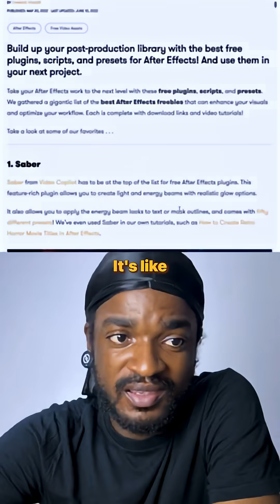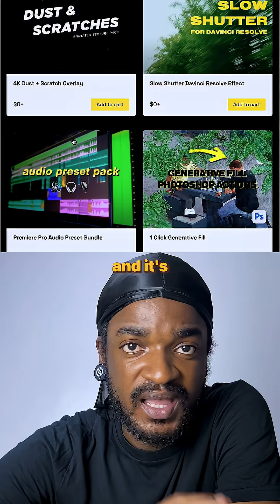Stop wasting HOURS searching for FREE video editing assets!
Stop wasting hours searching for free video editing assets for After effects, premiere pro or Caput I already did the dirty work. Here are my top 4 sites where you can download packs, presets, and effects for FREE.
 comment "assets" if you need list?